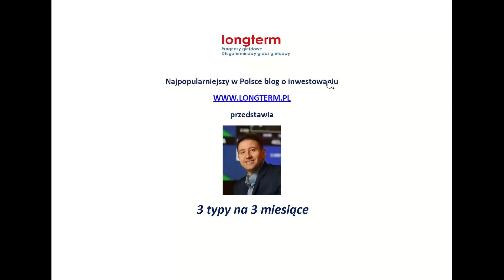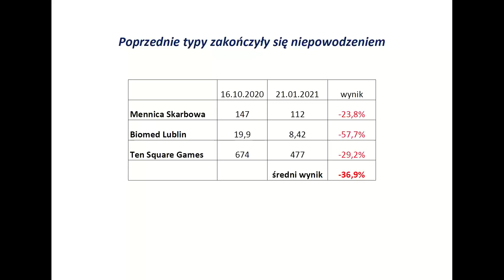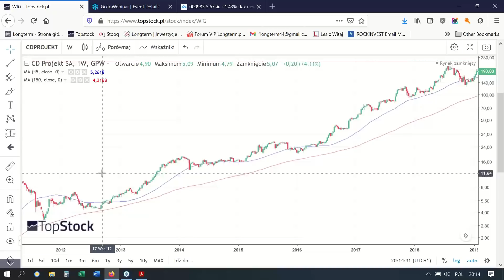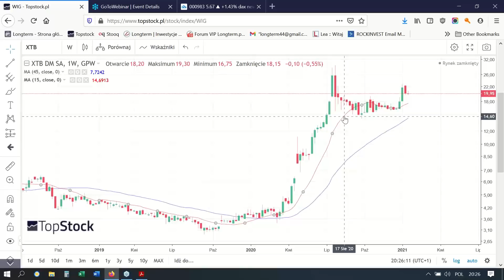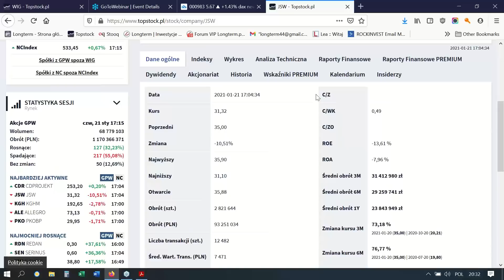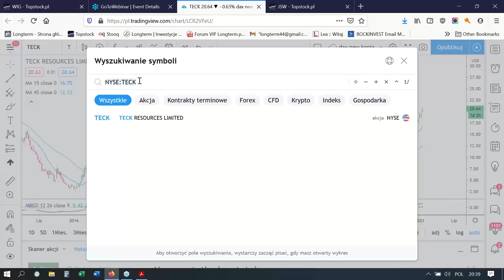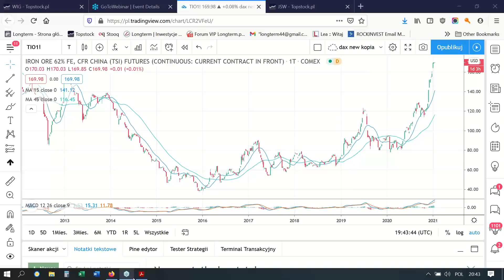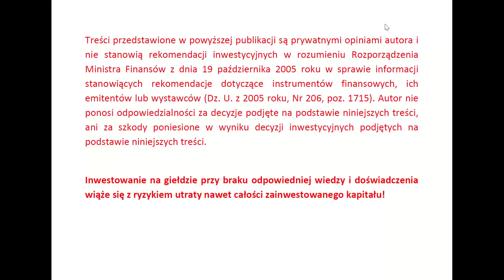3 typy na 3 miesiące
Poprzednie typy od początku 2019 roku uzyskały następujące wyniki: średnio 7 edycji: +15,83%. LINK do podsumowanie